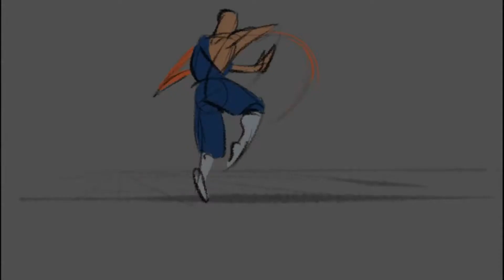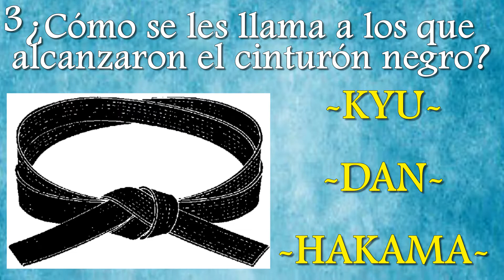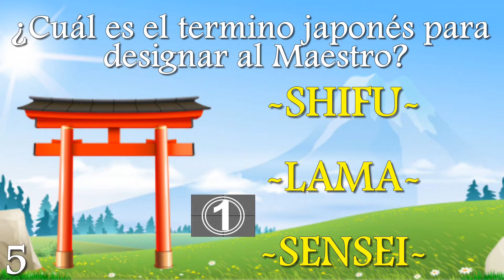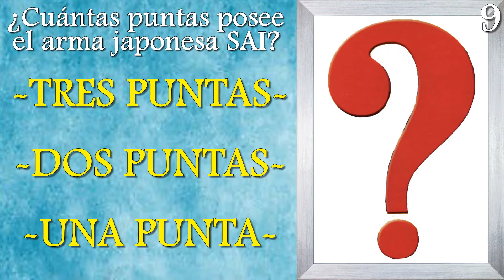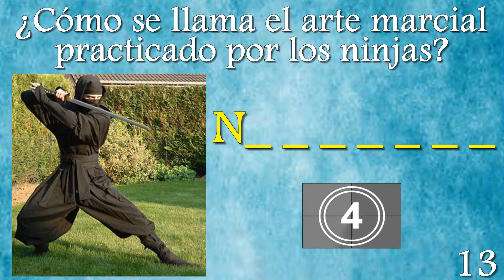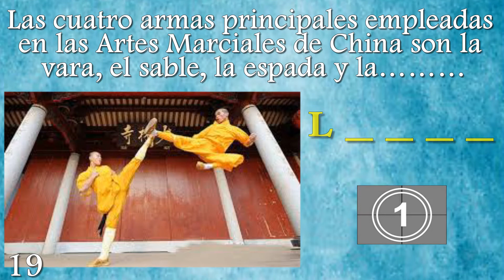ARTES MARCIALES ¿Cuánto sabes? Trivia/Test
¡Pon a prueba tus conocimientos con esta interesante trivia sobre las ARTES MARCIALES!¡Tendrás 10 segundos para responder cada una de las 20 preguntas!¡BUENA SUERTE!!!